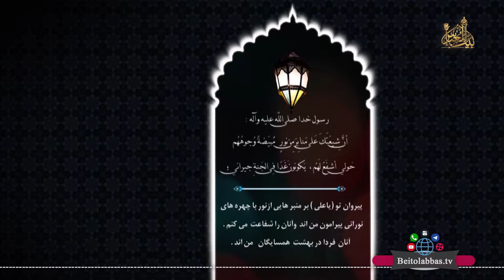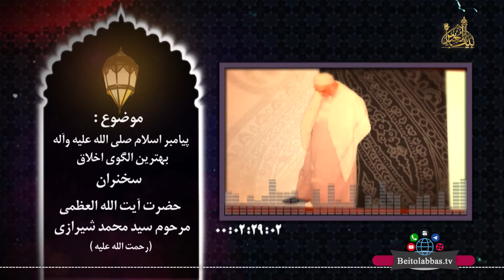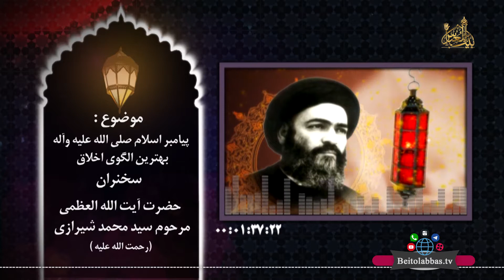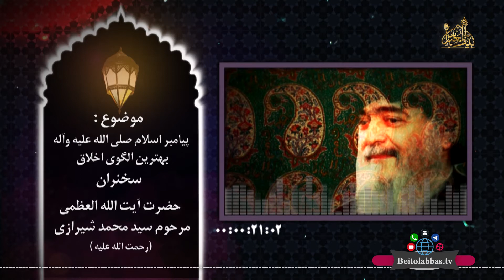پیامبر اسلام بهترین الگوی اخلاق-منابرمن النور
سلسله برنامه منابر من النور
از بیانات حضرت آیت الله العظمی سید محمد حسینی شیرازی رضوان الله علیه

شبکه جهانی بيت العباس عليه السلام_رسانه برتر شيعه

راه هاي ارتباطی:
شماره تماس

کانال تلگرام:
BeitolAbbasTV@

فرکانس شبکه جهانی بيت العباس عليه السّلام:
Eutelsat 11262  H

دفتر مرکزی:
عراق_کربلاء مقدّسه_بين الحرمين_عمود 14